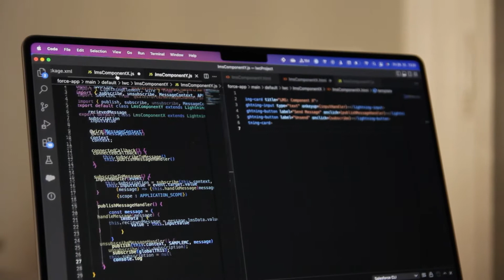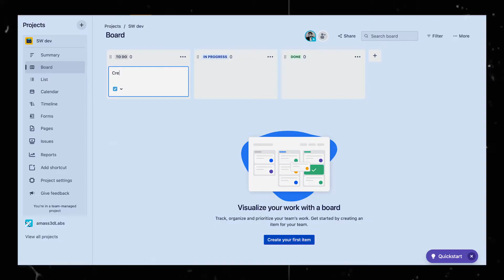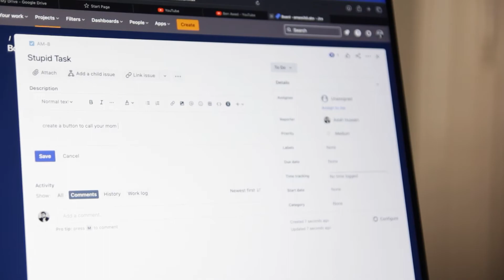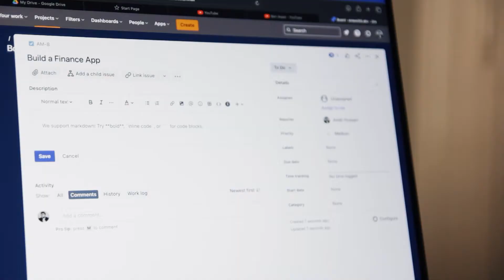Learn this to be a better Software Engineer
Learning a new framework or language won't give you the boost in your Software engineering career. But this would!

🔖  CHAPTERS:
00:00 - Learn THIS
01:44 - Why Learn THIS
05:03 - How to Learn THIS

🎥  YOUTUBE SETUP :
Lens Tamron
Lens Canon
Gorilla Pod